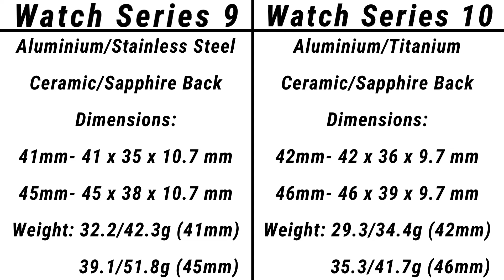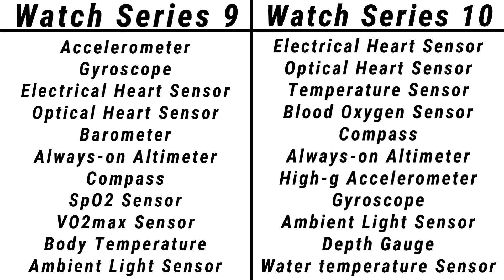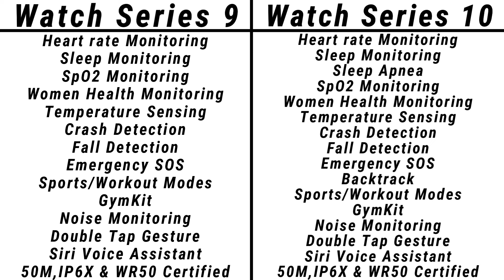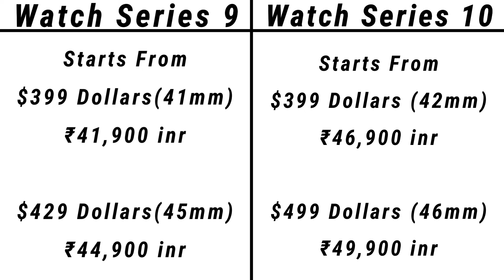Apple Watch Series 10 VS Watch Series 9 (What's New)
Toh Public, iss video mein hum compare karenge Apple Watch Series 10 aur Watch Series 9 ki Specifications aur Price ko, agar video pasand ayi toh video ko Like, Share aur Comment jarur karna, aur Channel ko Subscribe karna mat bhulna.